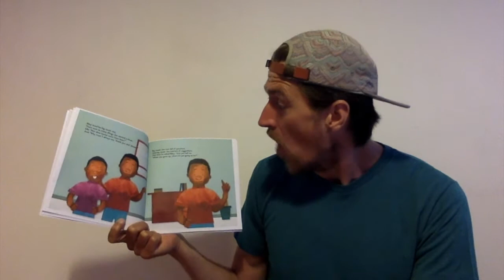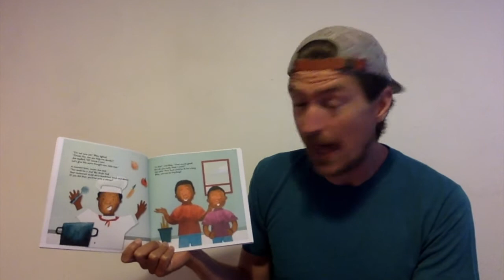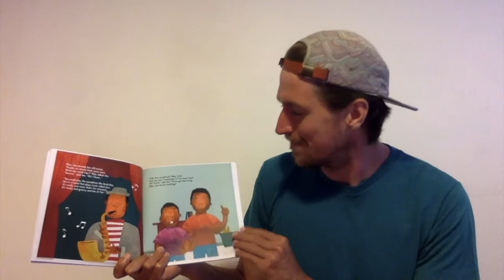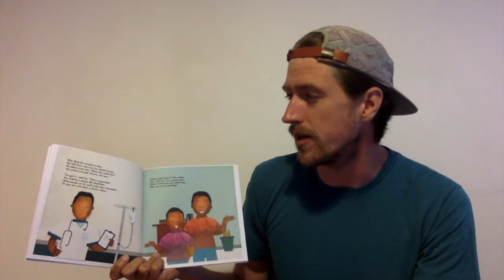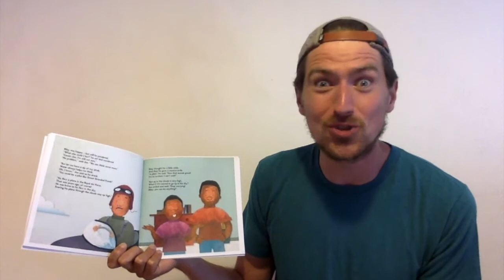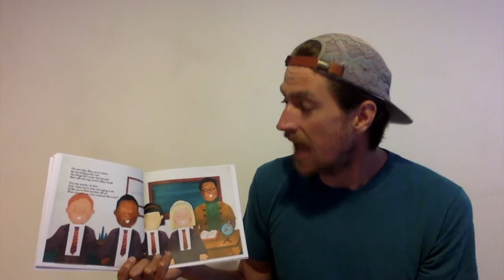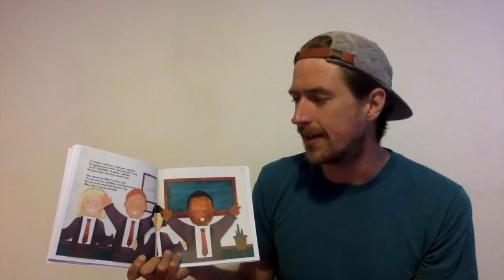RILEY CAN BE ANYTHING by Davina Hamilton and Elena Reinoso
Riley loved his big cousin Joe. . .